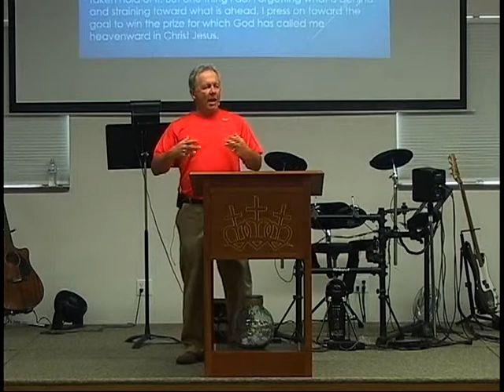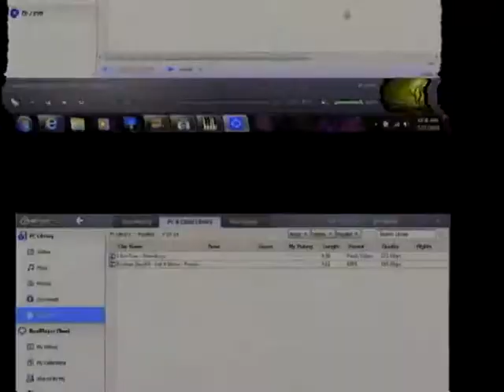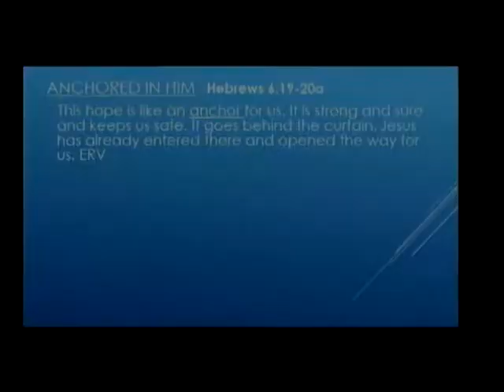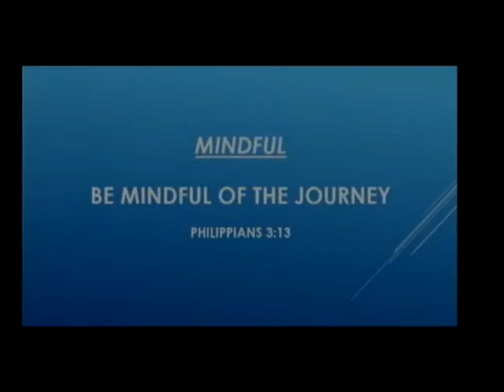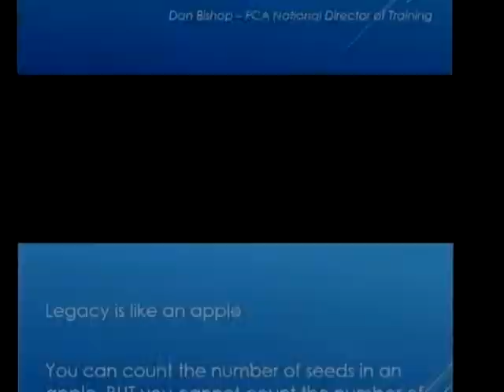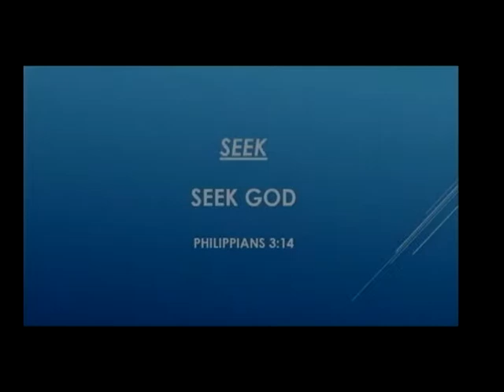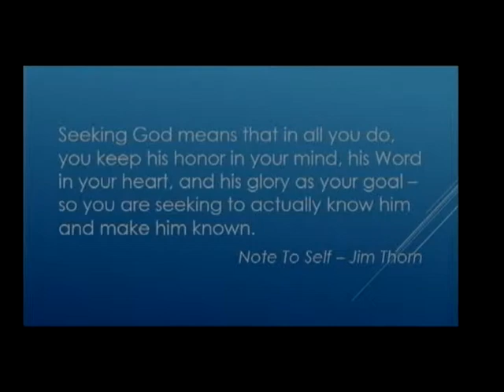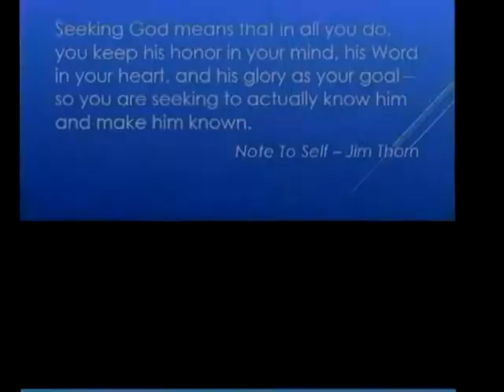Joe Brandenburg/July 27, 2014/:I Want To Know Christ